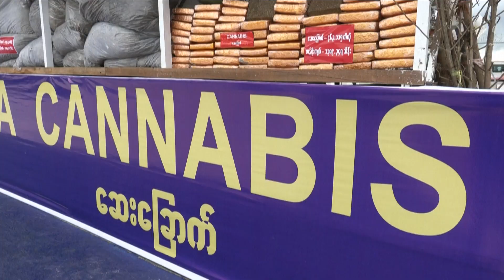Myanmar authorities torch half a billion dollars worth of drugs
Myanmar authorities torched more than half a billion dollars worth of narcotics to mark World Drugs Day on Sunday (June 26, 2022), as the UN warns production and trafficking of meth in the region hit record levels this year. | 🎥 : Agence France-Presse / Stringer